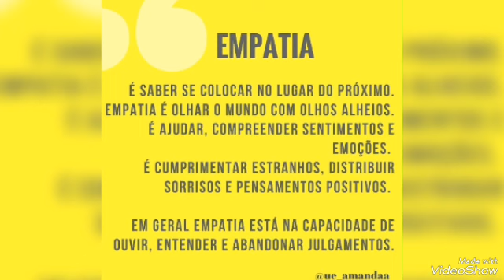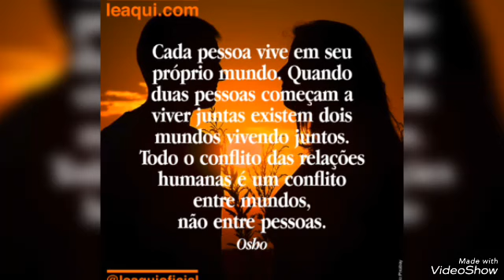O outro lado! - Victory (Thomas Bergersen) Música épica!